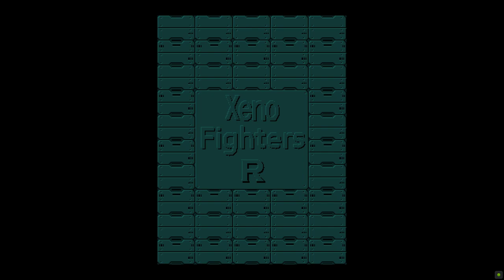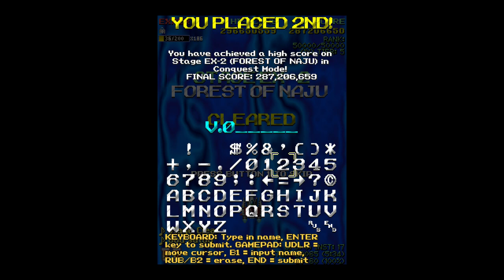Xeno Fighters R - Judge Spear in Stage EX-2 (Forest of Naju) Conquest Mode Expert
Viper Phase 1 meets The Guardian Legend meets Radiant Silvergun